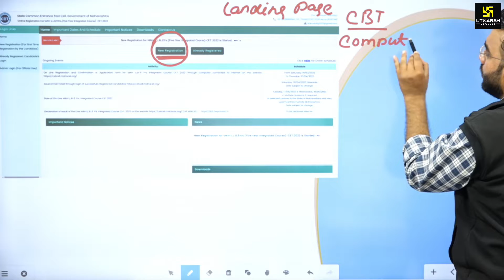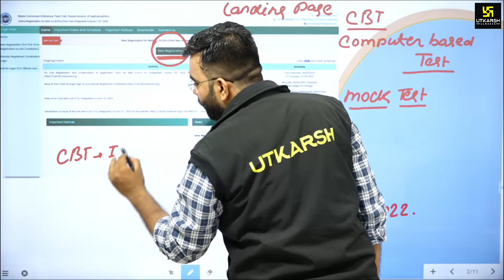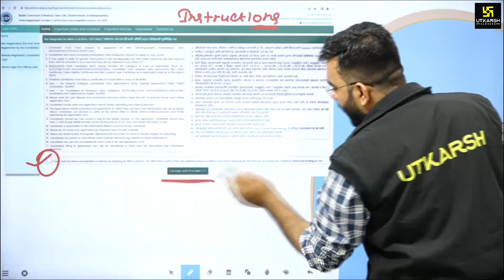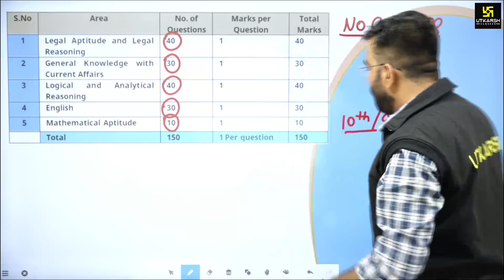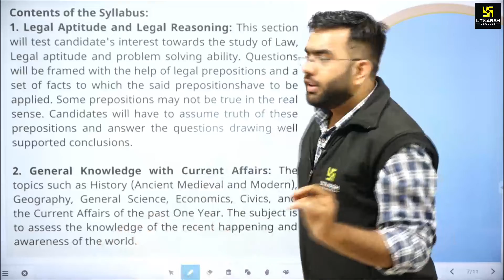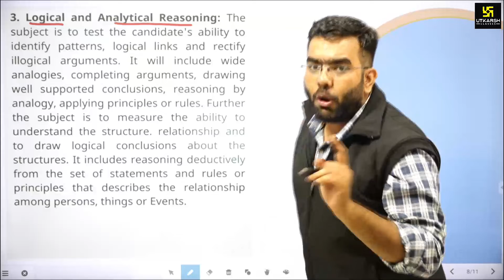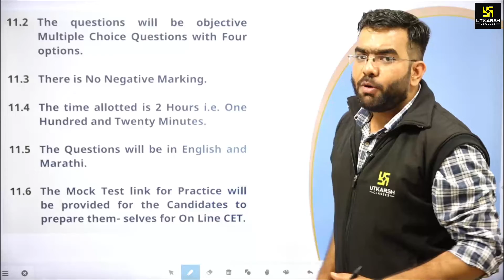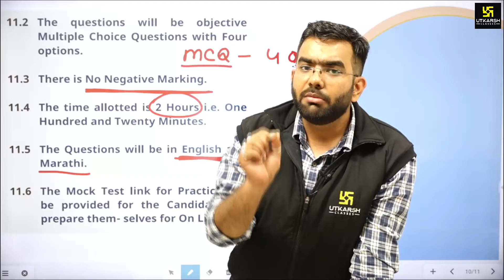MH-CET 2022 | LAW (5 Year) Notification Out | Complete Information | By Amey Sir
MH CET Notification Out
Apply कैसे करें? Last Date क्या है? Exam कब होगा? जिससे संबंधित संपूर्ण जानकारी इस वीडियो में बताई जा रही है इसलिए इस वीडियो को अंत तक जरूर देखें और आपके साथ तैयारी करने वाले अपने साथियों को भी इसकी सूचना शेयर करें ताकि वह भी समय पर फॉर्म भर सकें।

06:15 AM - Current Affairs Show by Kumar Gaurav Sir
05:00 PM - Rajasthan Current Affairs by Narendra Choudhary Sir